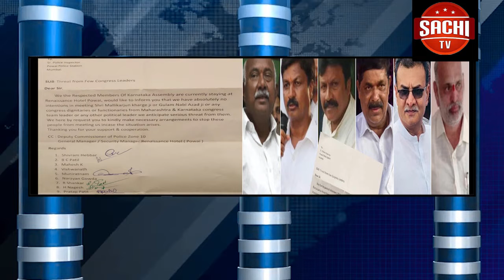ಐವರು ರೆಬಲ್ ಶಾಸಕರ ಅರ್ಜಿ ವಿಚಾರಣೆಗೆ ಸುಪ್ರೀಂ ಕೋರ್ಟ್ ಒಪ್ಪಿಗೆ